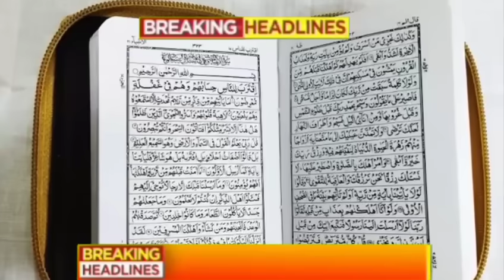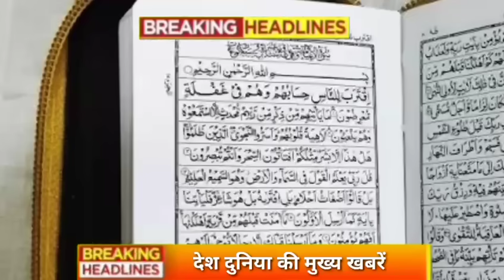Aaj 25 September ke sabhi mukhya taza samachar ||Sansad mai Nagrikta kanun par bole amit shah